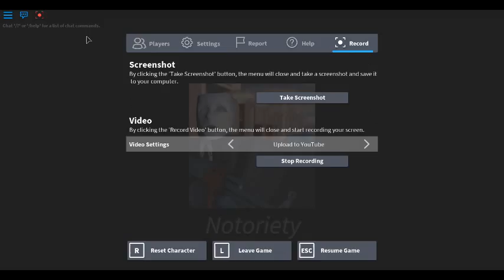roblox notoriety p5|breaking out one of brick_mans friends day 1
in this vid i help breakout fave or brick_mans friends